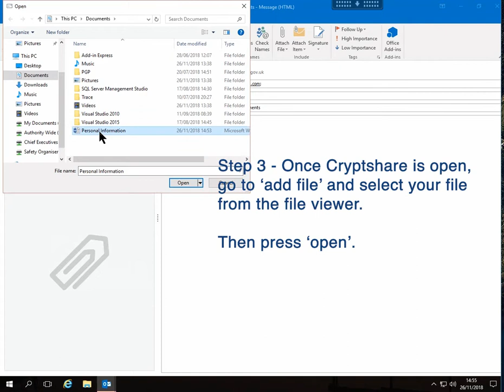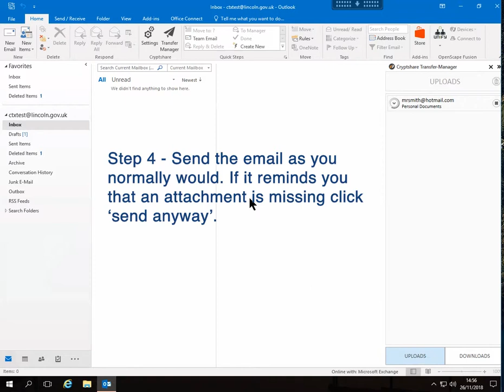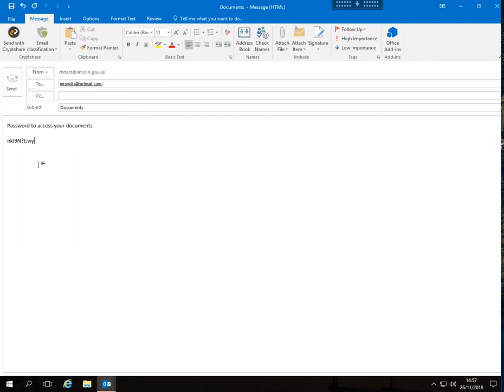Cryptshare Demonstration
This is a staff demo of how to use Cryptshare to encrypt emails